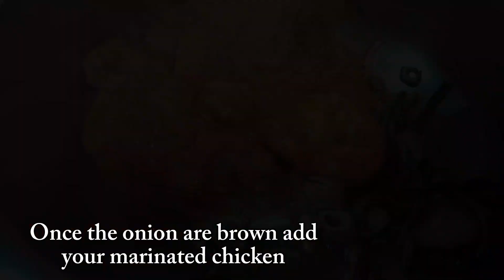Chicken Tikka Biryani Recipe | Weekend Special | ویک اینڈ اسپیشل چکن ٹکا بریانی